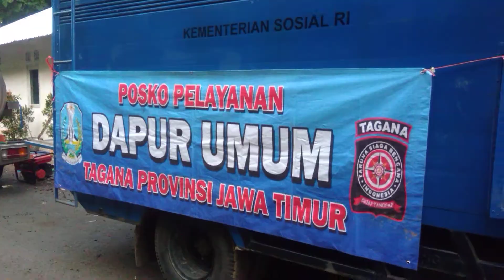DAPUR UMUM TAGANA & PMI BANJIR WADUK BENDO (03/01/2018)